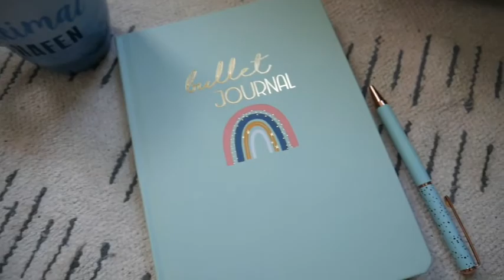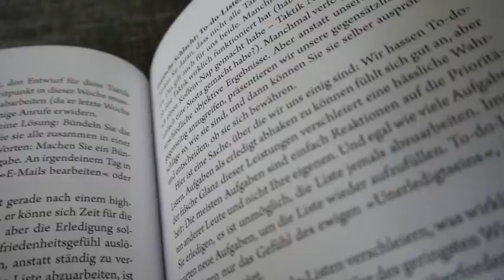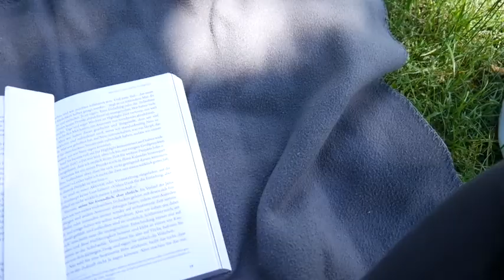VLOG | Reset Day: Selfcare, Freizeit, Lesezeit, Fortbildung, Mini-Ausflug 🌱✨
Hallöchen und hey zu einem neuen Vlog von mir. Heute mal kein Alltagshustle, sondern ein ganz entspannter, freier Tag. Ich habe es ganz entspannt angehen lassen und die Zeit für Yoga, für´s lesen, für meine Fortbildung und einen Mini-Ausflug genutzt. Ich hoffe sehr, dass euch der Vlog gefällt.

Let´s grow!

▶️Quick Links
Meine Sportmatte*
Mein Journal*
Mein Podcastmikrophone*
Mein Kameramikrophone*
Meine Kamera*
Mein Primavera Aroma Vernebler*

Wenn du über diesen Link etwas kaufst, bekomme ich einen kleinen prozentualen Anteil des Umsatzes. Für dich hat das keinerlei Nachteile und du bezahlst auch nicht mehr Geld. Du unterstützt mich damit sehr!
PODCAST
NEWSLETTER ANMELDUNG
🌿TIMESTAMPS🌿
00:00 Intro & Morgenroutine
01:03 Lesezeit
02:24 Spazieren gehen, Fortbildung
05:13 Kochen & Mittagessen
0715 Mini-Ausflug
08:59 Nachmittagsaction: Fortbildung, Yoga, Lesen
12:30 Abendroutine & Outro

Happy Uplifting No Copyright Tropical Instrumental Background Music - 'Hawaii' by Tobjan

Way to Dream - Inspiring Piano Music
ICONS
** Bezahlte Werbung